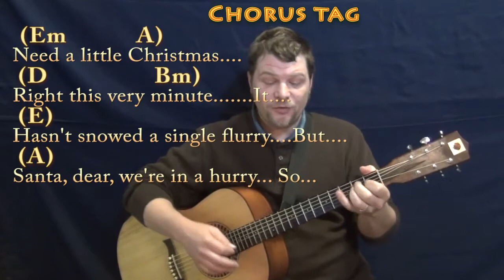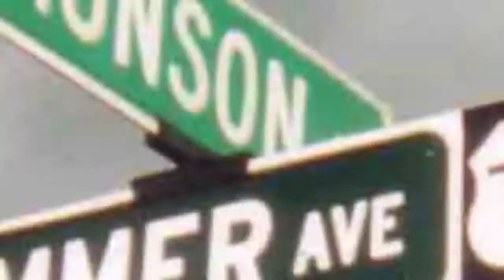We Need A Little Christmas (Christmas) Guitar Cover Lesson in D with Chords/Lyrics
...MUNSON BRIGADE SHOUTOUT! .This video brought to you in part by the "Munson Brigade" ... Many thanks to Ann DiBenedetto, Vermell Vain, Rich C and Brett!!!. Woohootiehoo and Best of luck!